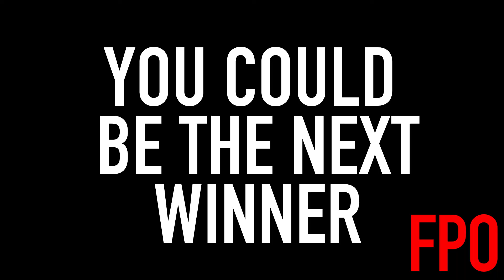All Star Challenge 2017 Teaser 4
Do you have what it takes to be the next American Crew All Star?